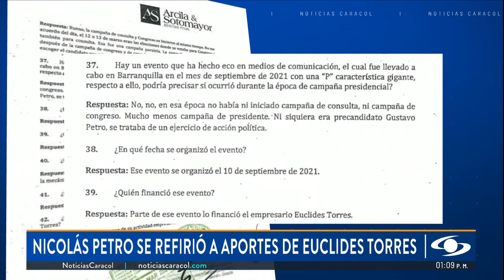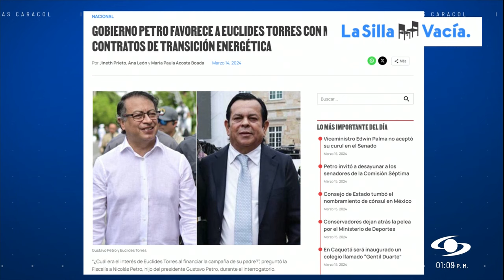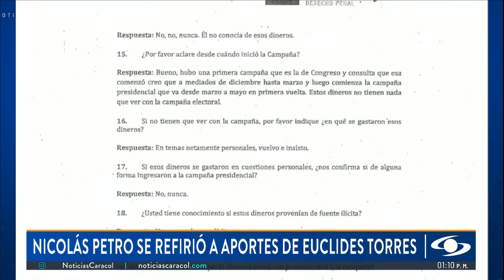Nicolás Petro reconoce que Euclides Torres financió evento de la 'P' en Barranquilla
Nicolás Petro reconoció que el empresario Euclides Torres patrocinó esta reunión precampaña del presidente Gustavo Petro en Barranquilla: "Era el que estaba detrás del tema económico de los eventos".